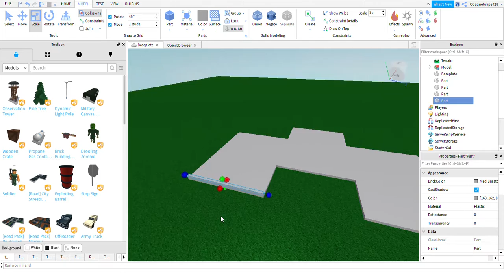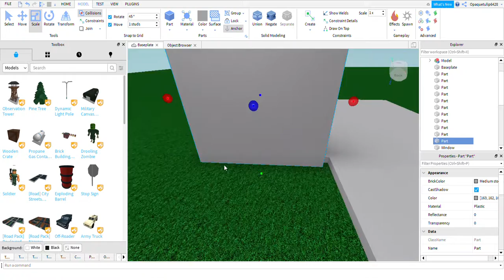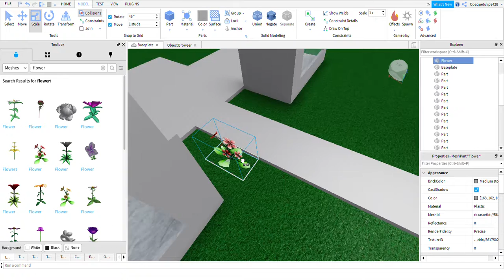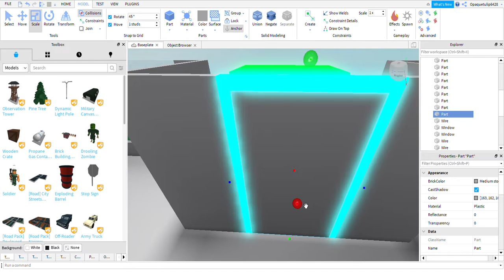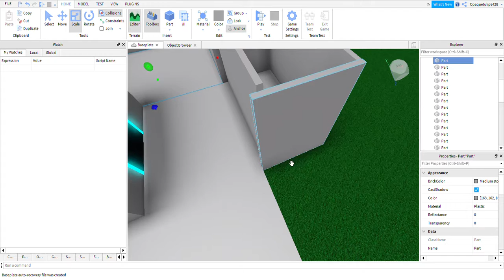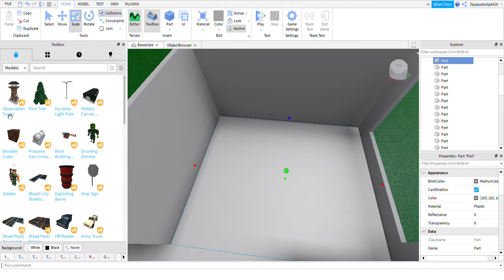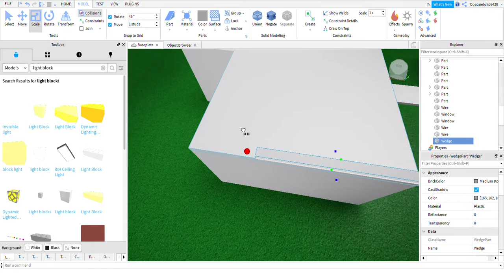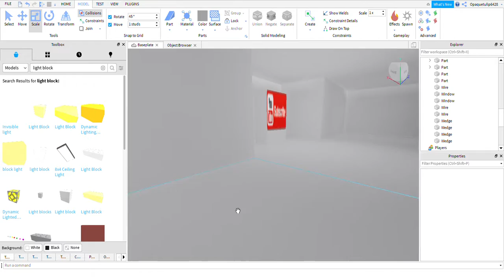How to make an epic house in roblox studio PART 2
Here is a link to my house!
Link to the discord server!